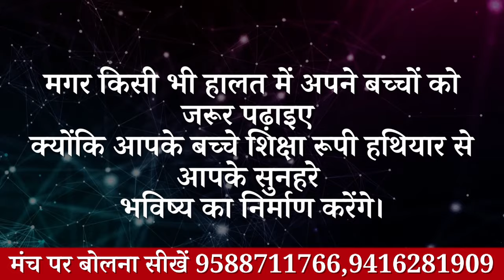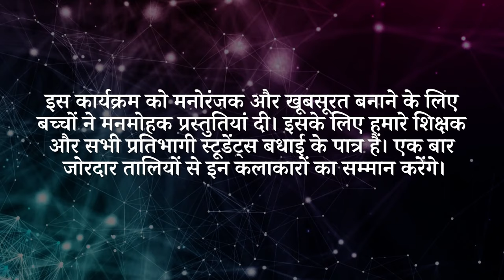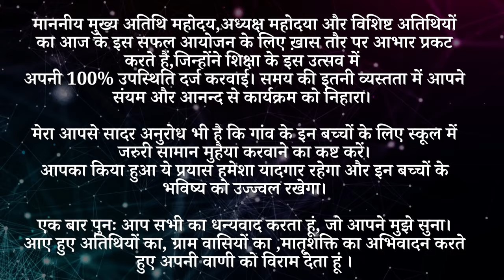Annual Function Speech | Prize Distribution Function Speech | वार्षिक उत्सव भाषण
महतवपूर्ण  जानकारी :::
अगर आप किसी भी प्रकार की शायरी पढ़ना  और
लिखना चाहते हैं तो आप हमारी website healerbaba पर जा कर ये सब

Video Credits :
❂ Video Editor : Satish Kumar

 मंच संचालन की विस्तारपूर्वक स्क्रिप्ट शायरी सहित , ebook instamojo पर लॉन्च कर दी हैं ।